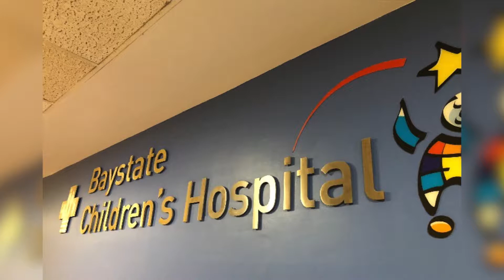ECSU Love Your Melons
Filmed, Edited and Produced by Griffin Mansfield and Maggie Chzaszcz